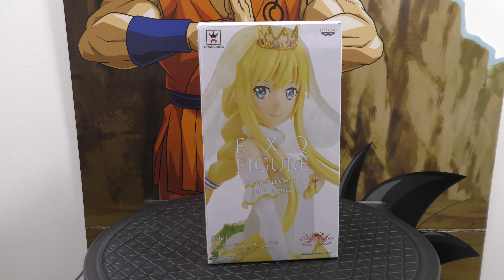Figurine Sword Art Online : Code Register EXQ Alice (Wedding Ver.)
Hello.
Aujourd'hui un 360° de la figurine de Sword Art Online Code Register EXQ Alice (Wedding Ver.) sortie le 10/01/2019.
Cette figurine a la particularité d'avoir un plastique transparent détaillé ce qui est assez rare dans les figurines PVC.
Je vous laisse la découvrir pour le plus grand plaisir des yeux.